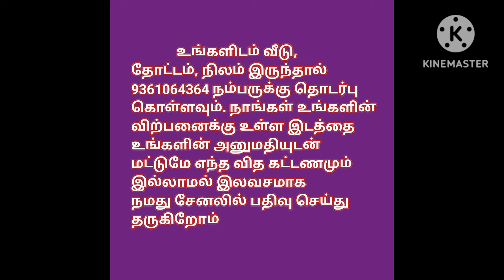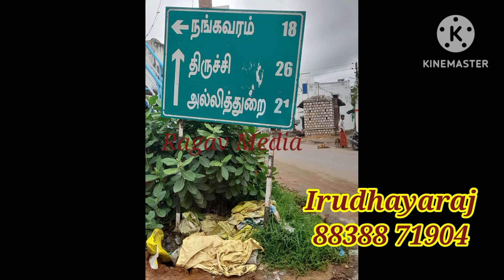சென்ட் 24 ஆயிரம் மட்டுமே,இடம் விற்பனைக்கு,Low Budget Land/Plot For Sale,Cent 24k Only, Ragav Media